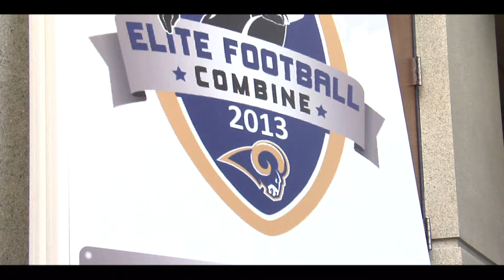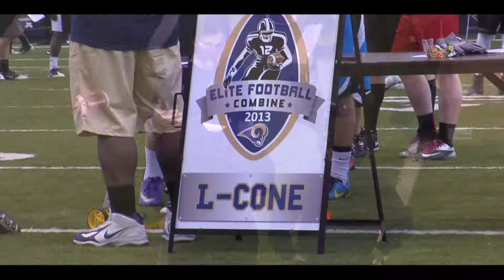2013 Elite Football Combine - Powered by the St. Louis Rams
The Elite Football Combine Powered by TheSt. Louis Rams is an Elite Level Combine designed to give high school players the experience of the Professional Football Combine which is held annually in Indianapolis, IN.  The EFC is offered to all high school football players throughout the Midwest.

The Location of the EFC is the ContinuityX Training Center, the indoor practice facility of the St. Louis Rams.

The Elite Football Combine provides an opportunity for players to gain objective testing results, as well as showcase their skills and talents in position-specific drills.  These test results will be given to each player, as well as be sent to collegiate football coaches and recruiters from  NCAA Division I, IAA, II, III and NAIA football programs.   Please note all players will be given the option of whether or not they would like to have their test results published and sent to college programs.

Elite Football Combine's Mission
To provide an Elite Level Opportunity for high school football players in the Midwest to display their athletic skills and gain objective personal test scores in order to allow each player to further their academic and athletic careers.